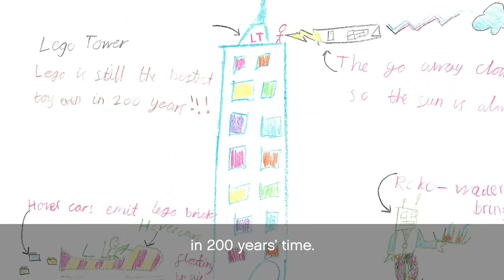How Britain will look by 2219 - as shown in Lego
Preston girl's drawing is created in real life by Lego